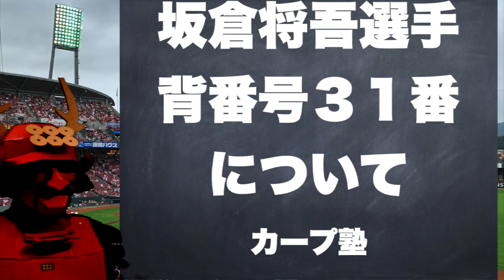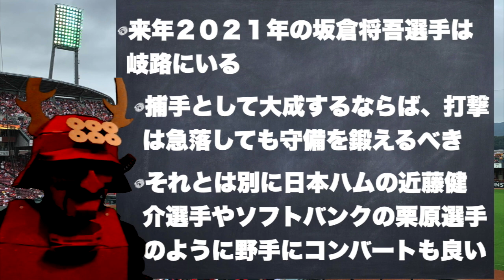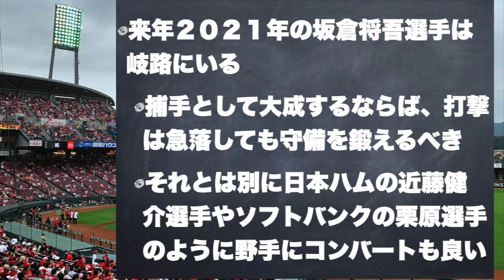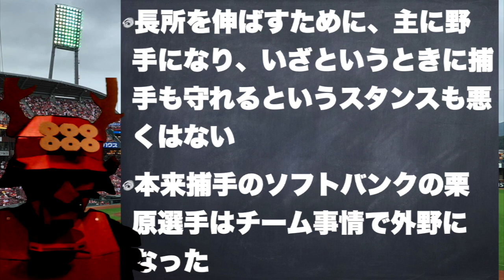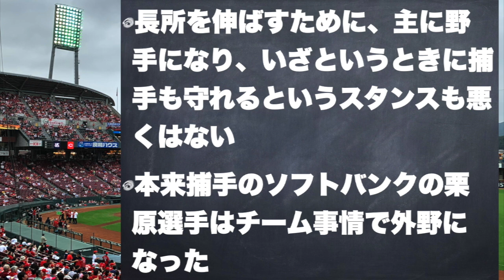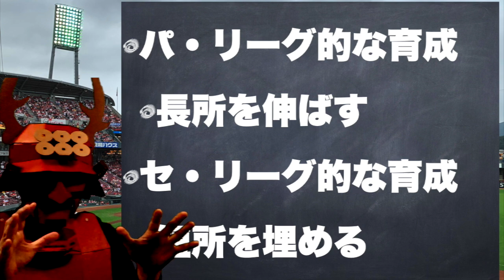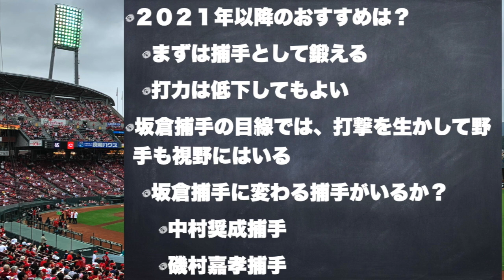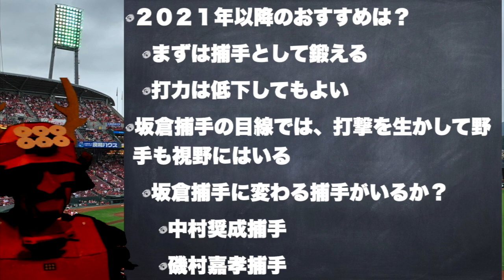坂倉将吾選手 背番号31番について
塾長です。坂倉将吾選手 背番号31番になりましたが、２つの意味があります。それは石原慶幸選手と前田智徳選手。お聞きください。